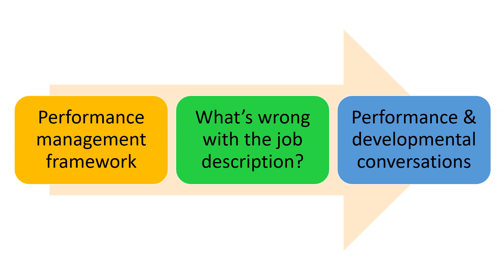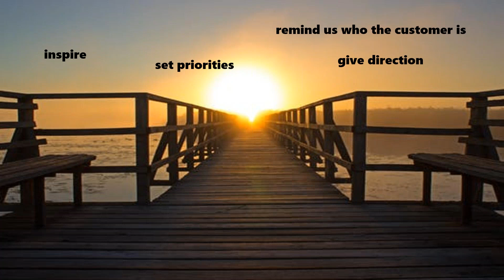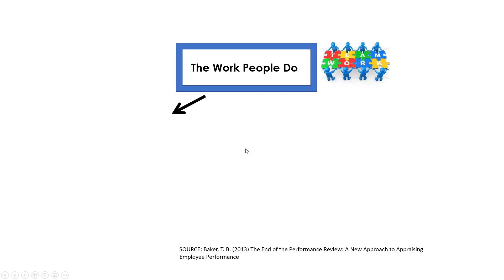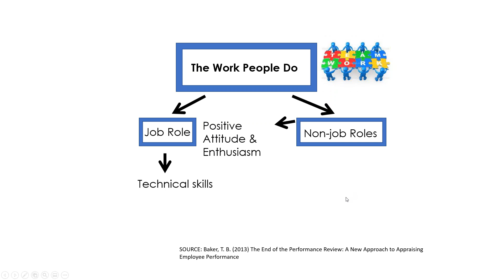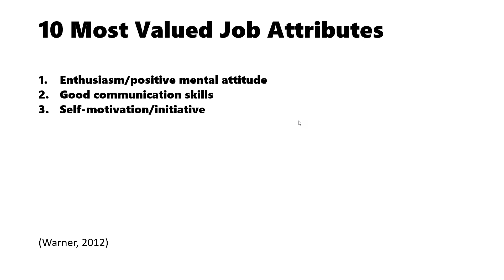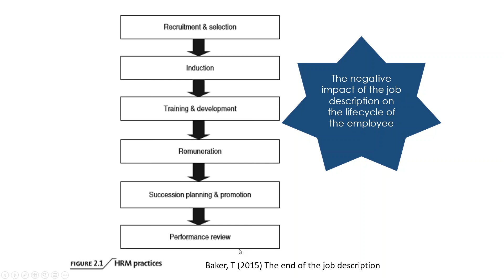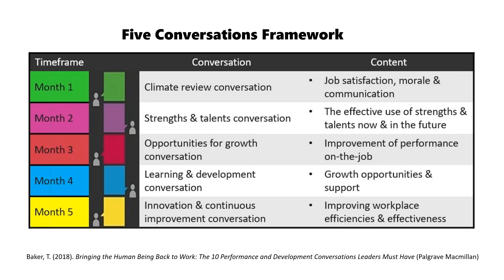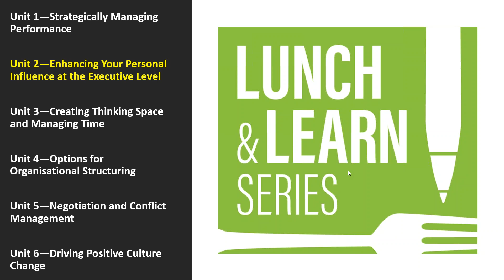Strategically Managing Performance